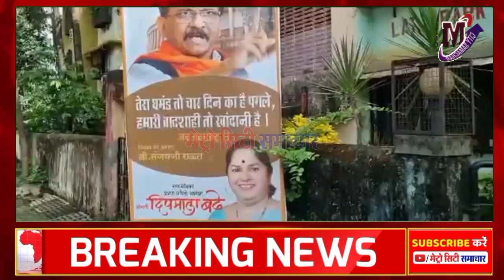Mumbai News Today Live | Maharashtra News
Stay Updated by Following us :-